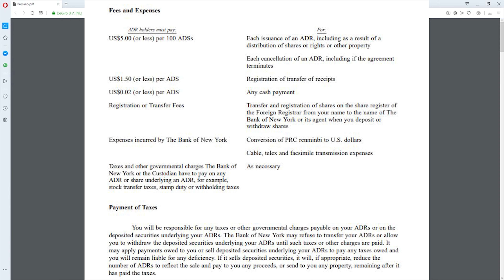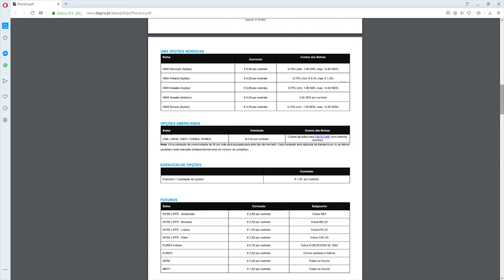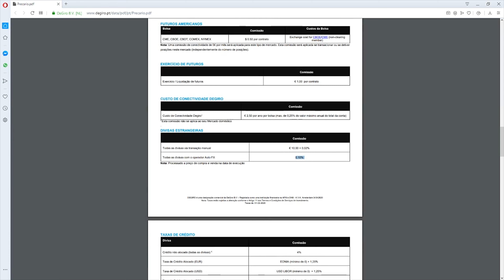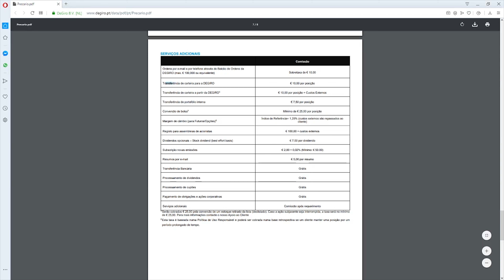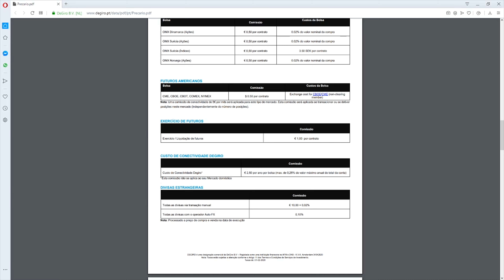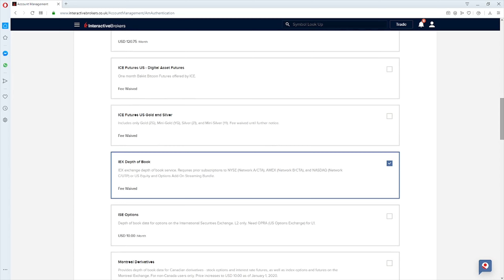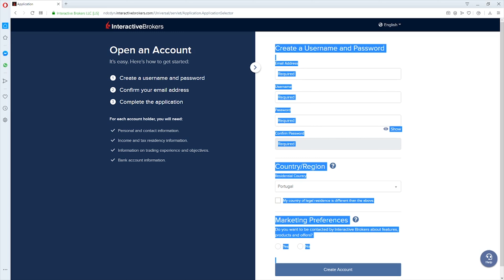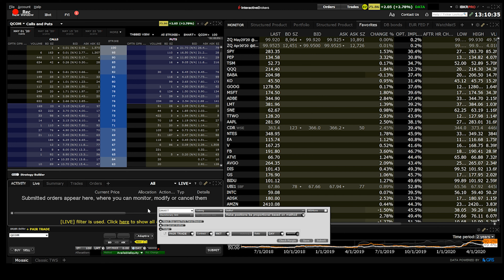Degiro vs Interactive Brokers - Alternativa à Degiro como Corretora para Investidores Portugueses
Neste video comparo a estrutura de comissões da Degiro e da Interactive Brokers. Parece-me que existem várias "Hidden" fees às quais os investidores não dão a devida atenção no que toca a Degiro. Adicionalmente sei que existem filas de espera substanciais na abertura de conta na Derigo e por isso decidi fazer este video para oferecer alguns esclarecimentos sobre a Interactive Brokers e porque que a uso ha mais de 5 anos e não penso mudar para mais nenhuma corretora.

Partilho convosco o meu Link de Abertura de Conta com a IB

Aproveito tambem para vos deixar alguns links relacionados a qualquer questão que tenham sobre estrura de comissoes e proteccao para investidores.

Para testarem a Plataforma TWS (Trader WorkStation)  através de uma conta Demo basta fazerem o download da Plataforma aqui: (não é necessario criar conta nem login)

Espero que o Video tenha servido para retirar algumas dúvidas sendo que vou tentar abordar questões relativas a plataforma e aos add in services que a IB disponibiliza aos seus investidores num próximo video.

Por favor considerem subscrever o canal! Obrigado!